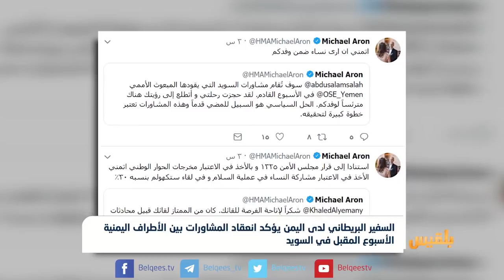السفير البريطاني لدى اليمن يؤكد انعقاد المشاورات الأسبوع المقبل في السويد | تقرير: أحمد الزرقة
قال السفير البريطاني لدى اليمن مايكل ارون إن المشاورات اليمنية القادمة ستنعقد الأسبوع المقبل في السويد.
وعبّر في تغريدة له عن أمله بأن يحضر ممثلو الأطراف اليمنية إلى المشاورات.
وأكد أن الحل السياسي هو السبيل للمضي قدماً نحو تحقيق السلام، وأن هذه المشاورات تعتبر خطوة كبيرة لتحقيقه.